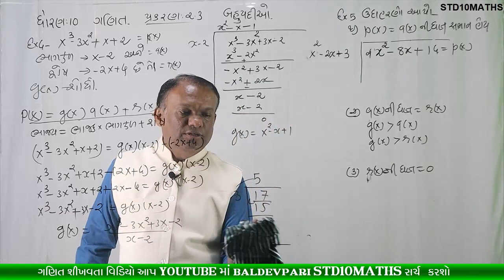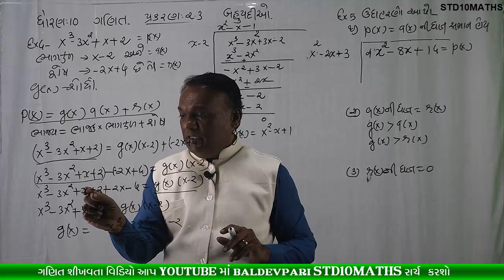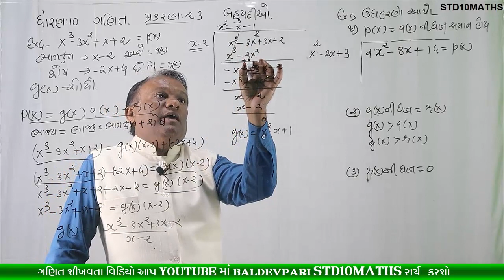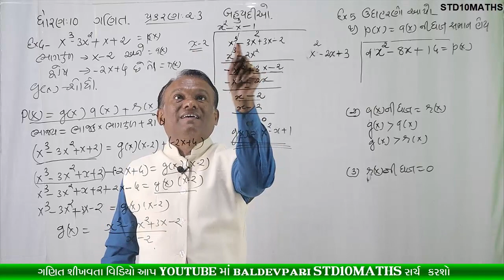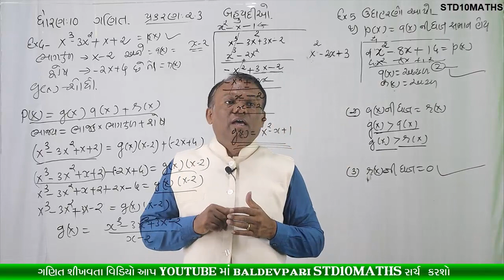STD-10 MATHS Polynomials CH-2 Part-6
નમસ્કાર મિત્રો

/playlist?list=PLyeDqv0HTMO1nGnJ3jKClF60vKKGqT6kF

ઝડપી ગુણાકાર અને વર્ગ કરવાની ટ્રિક-1